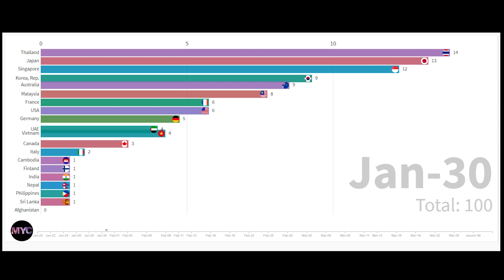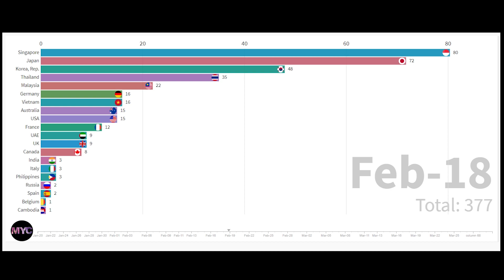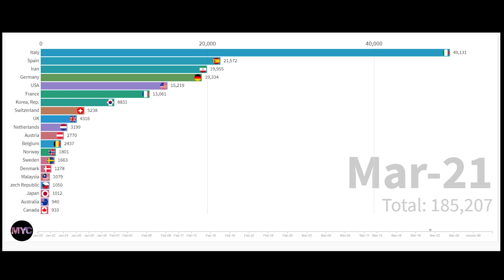CORONA Virus Spread Outside China | Jan20-March25| Bar Chart | MYC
Source :- Data provided by WHO.